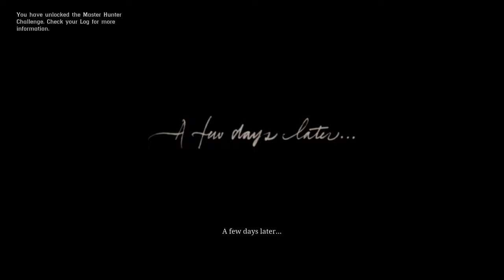Let's Play Red Dead Redemption 2: Episode 4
Red Dead Redemption 2 is my new series, where we jump into the old western outlaw life and just enjoy the ride. I love story mode games, and hope to enjoy this one as much as the other rockstar games. Let's go on a western ride!

Red Dead Redemption 2 is a Western-themed action-adventure game. Played from a first or third-person perspective, the game is set in an open-world environment featuring a fictionalized version of the Western, Midwestern, and Southern United States in 1899, during the latter half of the Wild West era and the turn of the twentieth century